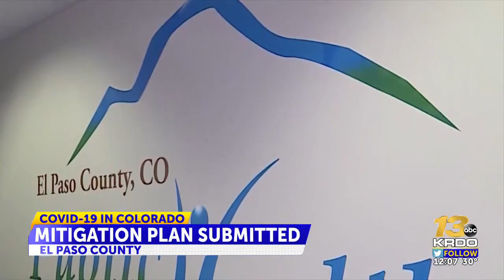TEST FOR CHELSEA